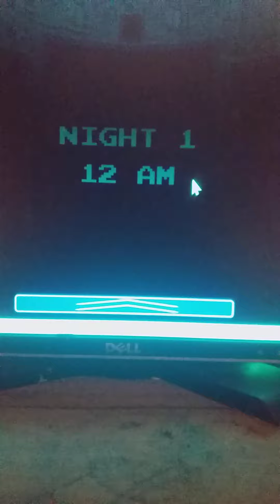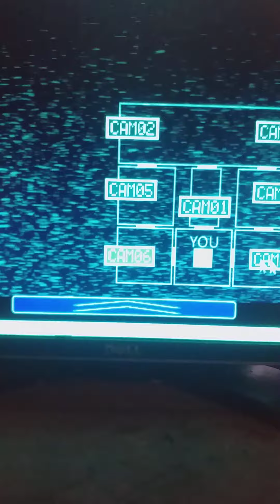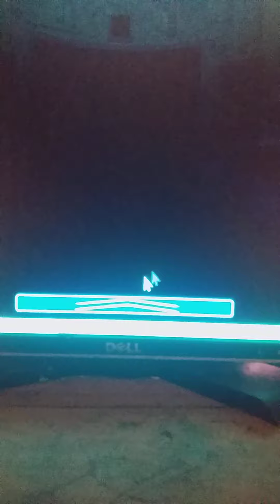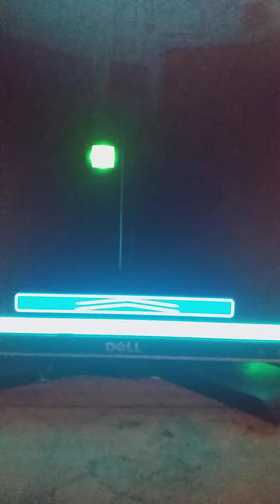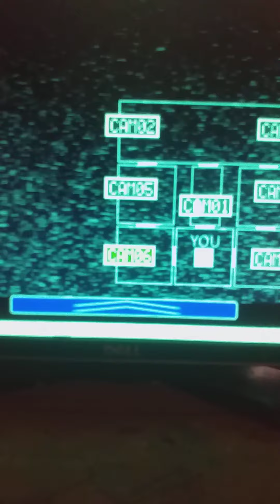five night at maylee